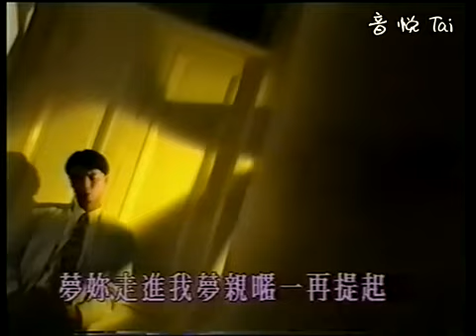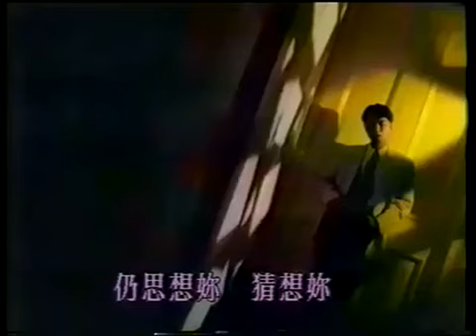一生想你-李克勤